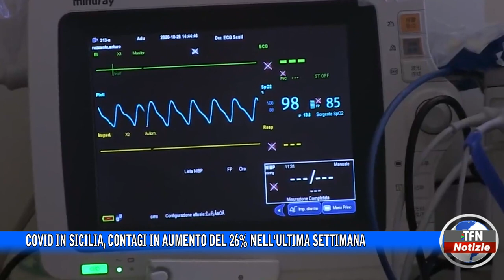Covid in Sicilia, contagi in aumento del 26% nell'ultima settimana